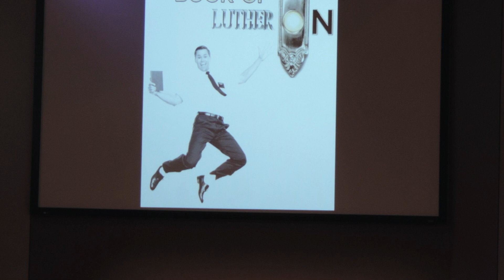Celebrating Pastor Dave (1981-2021)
Meg Olson, vocals,  Mark Abelsen, piano